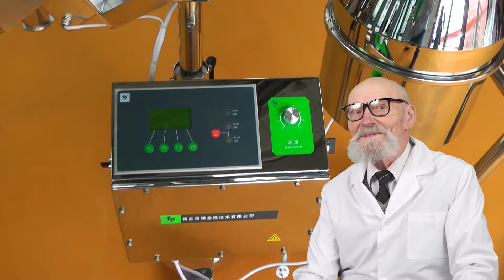ÉTIQUETAGE DE LA MACHINE POUR LE POLYPROPYLÈNE, HUILES CAPSULATEUR